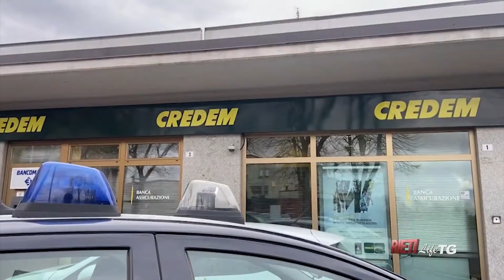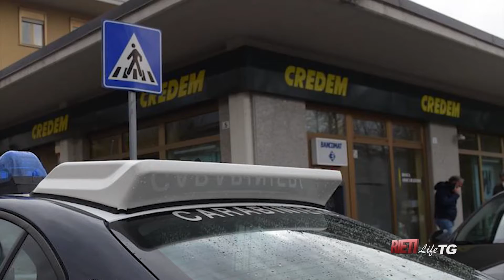RietiLife TG del 14 febbraio 2022